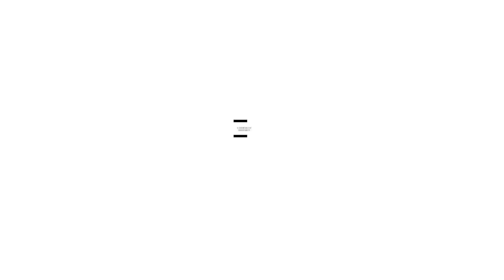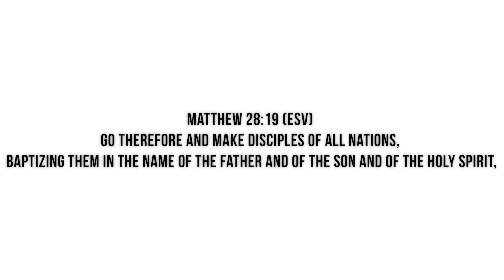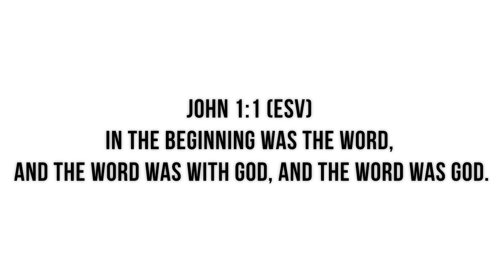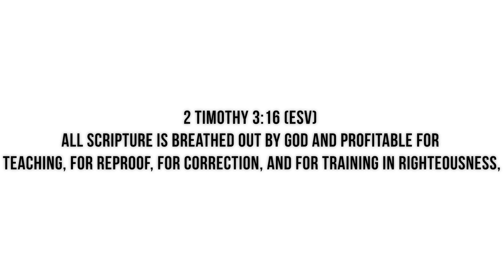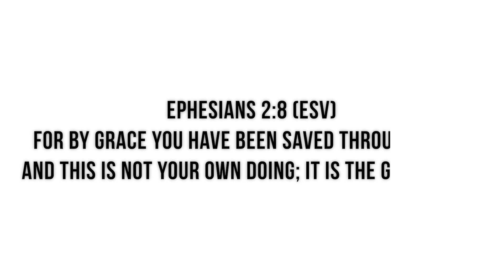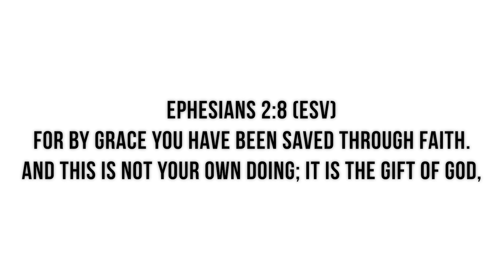Christians Must Believe in These 5 Things...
These are 5 things that Christians must believe if they consider themselves Christians I hope you enjoy this video more videos to come in the future...

0:00 Intro
0:49 Trinity
2:59 Who Jesus is
5:01 Virgin birth & Resurrection
6:14 Bible
7:21 True Faith
9:00 Outro